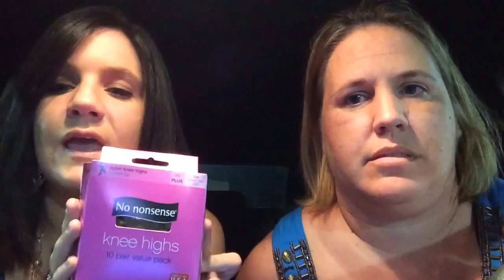Mo-Q and Sho-Q mosquito nets